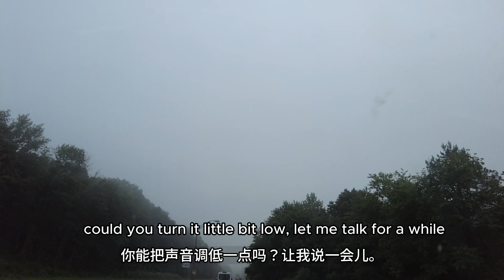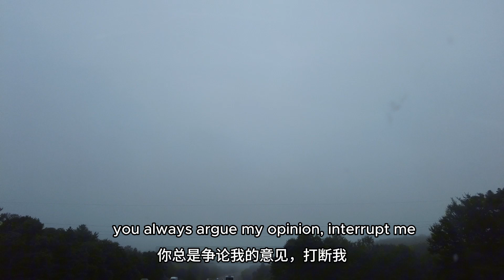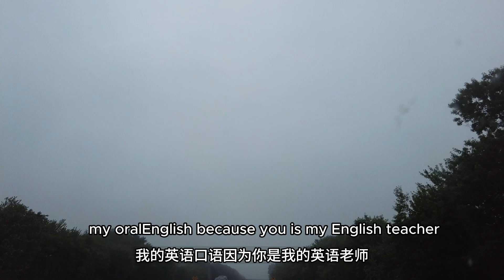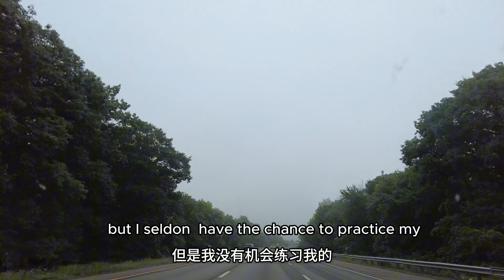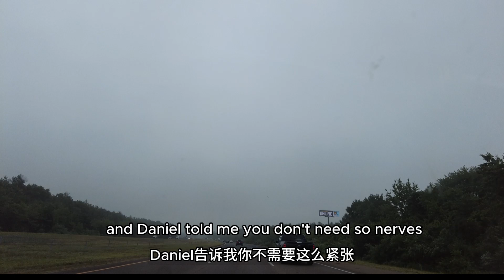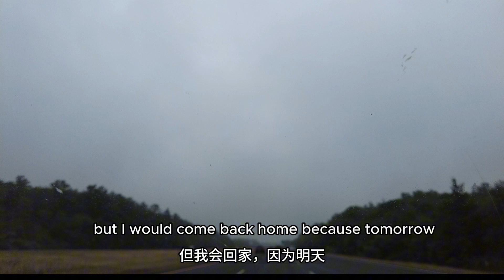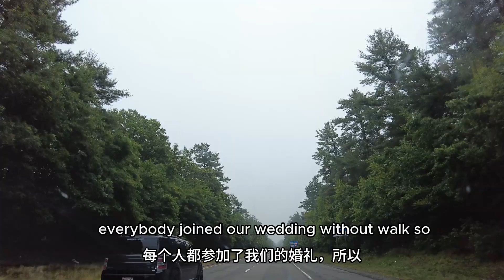Our Second Honeymoon in Cape Cod from June 22 2024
We drove 4 hours from our home in New Haven CT to Cape Cod MA. We spent a week in a vacation cottage to enjoy our Second Honeymoon in our leisurely retired life. We had fresh lobster, enjoyed the beautiful beaches, and visited local museums. We laughed, sliming talking, and also argue but this is our real retired life. The happy memory will keep in our brain forever!

我们从康涅狄格州纽黑文的家驱车 4 小时到达马萨诸塞州的鳕鱼角。我们在度假小屋里度过了一个星期，享受我们悠闲的退休生活。我们吃了新鲜的龙虾，享受了美丽的海滩，并参观了当地的博物馆。我们大笑，交谈，微笑，甚至还争论，但这就是我们真正的退休生活。快乐的回忆将永远留在我们的脑海中！

Ferry from Bridgeport CT to Port Jefferson,
Ferry from Bridgeport CT to Jefferson, Long
我爲什麽離開中國？播放清單【美國廿年打工記 #1】
相見在咖啡館。播放清單【我們的異族黃昏戀 #1】
我收房租的日子【美中異族家庭萬花筒】